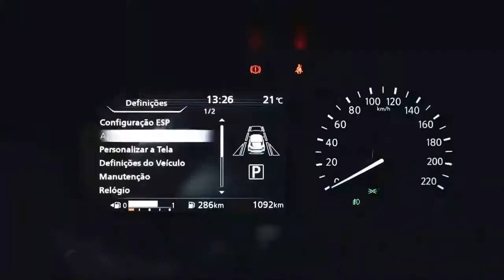Novo Nissan Kicks 2022 Detalhes da Engenharia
Estar dentro do Novo Nissan Kicks é poder apreciar todos os avanços da nova geração do SUV e dirigir com respostas mais diretas ao volante. Assista ao vídeo e conheça as evoluções que melhoraram ainda mais a performance do veículo.